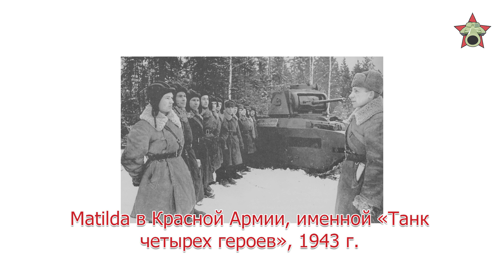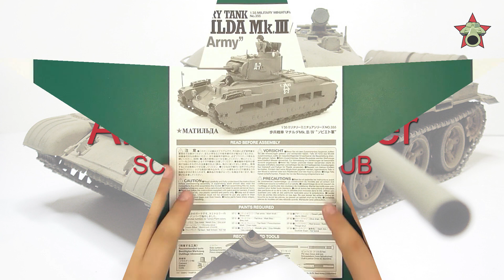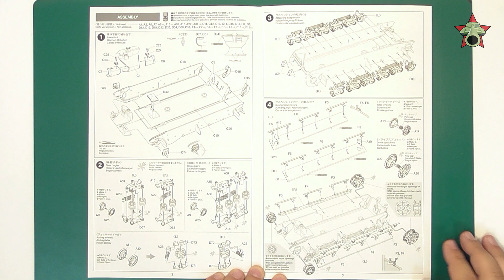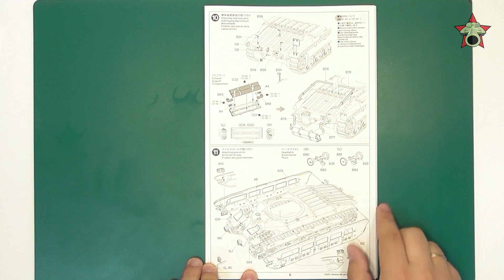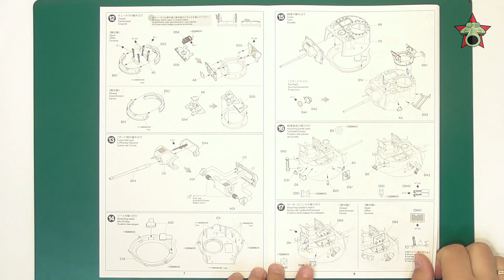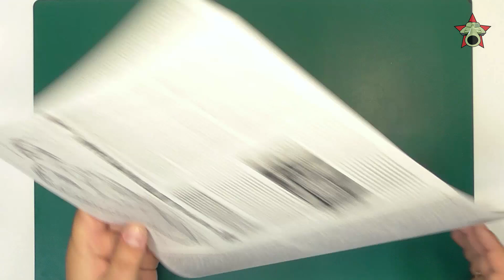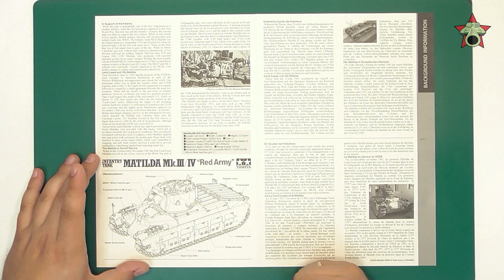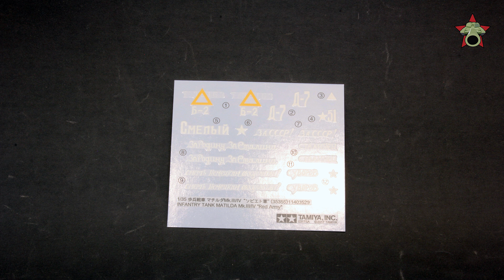Обзор Matilda - британский танк ВМВ РККА от Tamiya, модель 1/35 (Matilda tank model review 1:35)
Обзор модели британского пехотного танка Второй Мировой войны Mk.II Matilda Mk.III/IV от Tamiya (арт. 35355), в масштабе 1/35. В обзоре представлена историческая справка и фотографии литников.

Навигация:
00:00 Вступление
00:24 История
02:36 Инструкция
11:13 Содержимое коробки
18:56 Итоги

Достоинства:
+ Прототип
+ Отличное литье
+ Многоразъемные формы
+ Рабочие гусеницы
+ Инструкция

Недостатки:
- Нет прозрачных деталей
- Нет ФТД
- Слабые фигурки
- Схемы окраски

Вердикт: 8/10.

Review of Engilsh Mk.II Matilda Mk.III/IV infantry tank, Tamiya, 1:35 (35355).

Summary
Pros:
+ Prototype
+ Great moulding
+ Multislide moulds
+ Workable track
+ Instructions

Cons:
- No clear parts
- No PE
- Poor tankmen figures
- Paint schemes

Conclusion: 8/10

Автор и ведущий: Валерий Золотухин